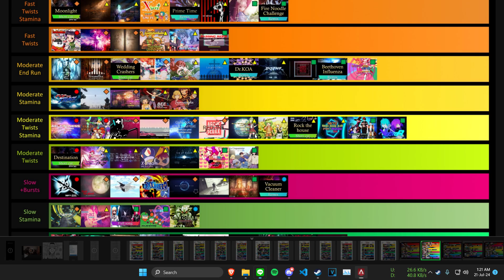3000 dmg ranked